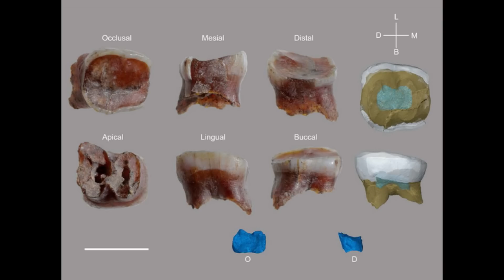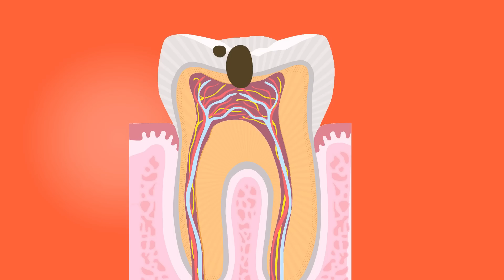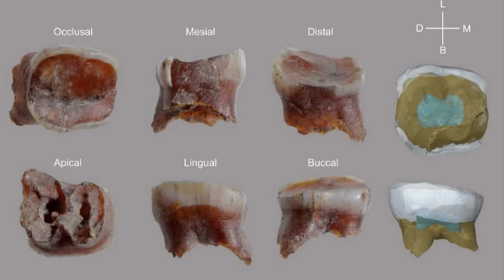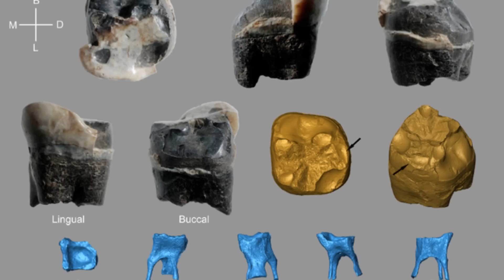First and Only Neanderthal Remains Found at Abreda Cave in a World First!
Discover one of the most fascinating archaeological finds of recent years—Neanderthal remains unearthed in the historic Abreda Cave in Girona, Spain! Led by Dr. Marina Lozano of IPHES-CERCA, this groundbreaking discovery reveals dental remains from three Neanderthal individuals: an infant, a juvenile, and an adult. Dating back as far as 120,000 years, these findings shed light on two distinct periods of Neanderthal occupation in the Iberian Peninsula and offer an unprecedented glimpse into their lives.

Abreda Cave, part of the Reclau Caves complex, served as a shelter for Neanderthals, early humans, and animals over tens of thousands of years. This discovery not only enriches our understanding of the Neanderthals’ adaptability and survival strategies but also highlights their coexistence with anatomically modern humans. Using cutting-edge technology like advanced microtomography and scanning electron microscopy, researchers were able to analyze the teeth in extraordinary detail, revealing information about their diet, health, and development.

What makes this find so exciting is its broader implications for understanding Neanderthal culture and their interactions with early humans during a period of profound change in Europe. From subsistence strategies to environmental adaptations, these findings are helping rewrite the story of our ancient relatives and their eventual disappearance.

Dive into this captivating journey to learn how discoveries like these are reshaping the narrative of human evolution and revealing the complex legacy of Neanderthals in shaping our shared history.